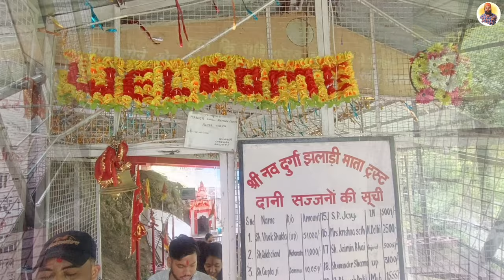Nau (Nine) Devi Temple 🙏 || Katra {J&K} || Prince Punjabi Traveller 🙏🙏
"Jai Mata Di dosto! Is video mein Prince Punjabi Traveller leke aare hain aapko ek khas yatra par—Jammu & Kashmir ke Katra mein sthit pavittar *Nau Devi Mandir* ke darshan. Yeh mandir maa Durga ke nau roopon ko samarpit hai, aur yahan har saal hazaron bhakt apne mann ki shanti aur maa ka ashirwad lene aate hain.

Iss video mein aap dekhenge har Devi ka alag-alag roop, aur jaanege in pavittar sthaan ka ithihas aur mahatva. Mandir ke aas-paas ki prakritik khoobsurti, pahaad aur shant vataavaran aapke man ko prasann karenge. Har Devi ke darshan ke saath aapko apne andar ek nayi shakti ka ehsas hoga.

Prince Punjabi Traveller ke saath milkar is spiritual yatra ko poora karo, Nau Devi Mandir ke pavittar darshan pao, aur maa Durga ke ashirwad ko apne jeevan mein lao. Yeh yatra bhakti aur shakti se bhari hui hai, jo aapko andar se majboot karegi. 🙏🙏 Jai Mata Di!"